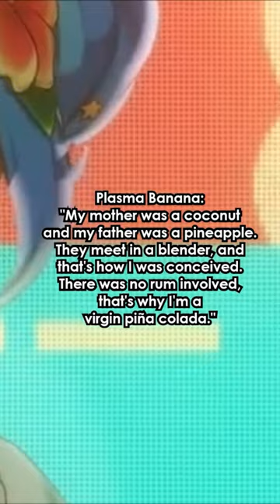What do I taste like?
Holaloha, Mallowers~ 🏝️
Welcome to my tiny island in The Bermuda Triangle!